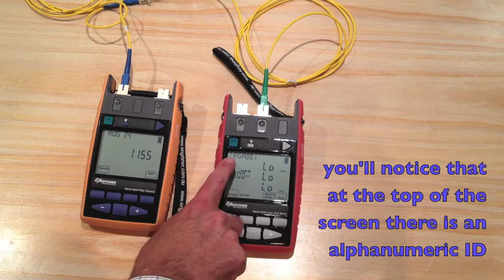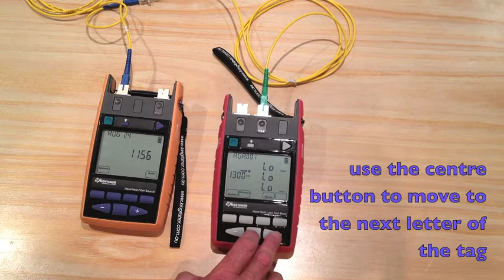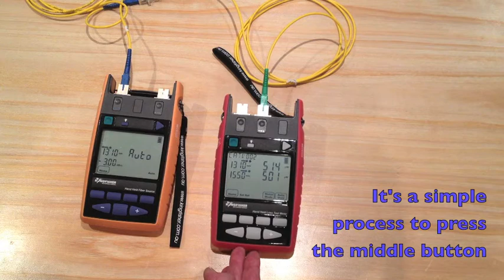Kingfisher Using text ID tags for the Kingfisher Fiber optics range of equipment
How to set up text ID tags in Kingfisher equipment to organise your fibre test readings